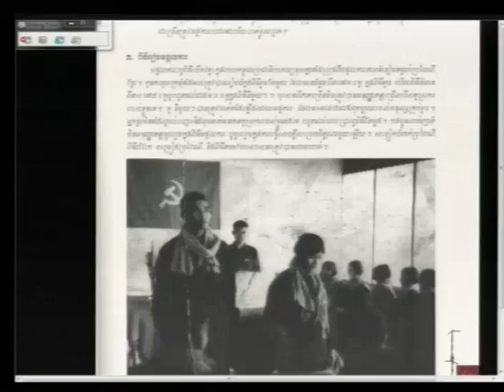Session 3 - 20 April 2016 - Case 002/02 - EN/FR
Testimony of Mr. Nhem En